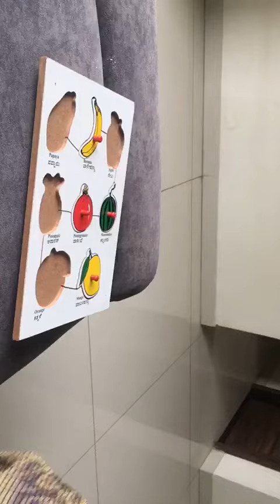17 September 2023